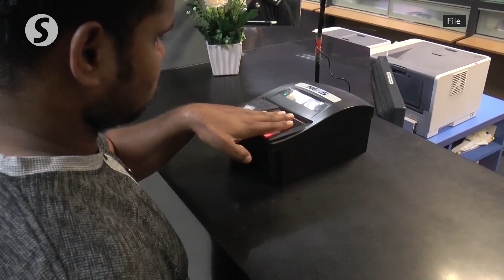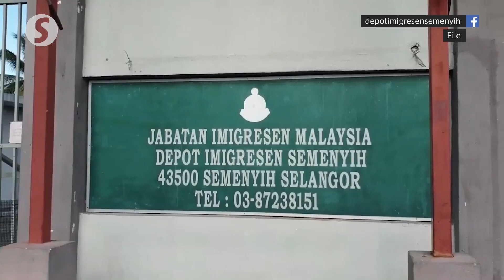Undocumented foreign workers may get a chance to be hired legally, says Home Minister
Home Minister Datuk Seri Hamzah Zainudin says undocumented foreign workers may get a chance to be hired legally if plans to allow employers to hire those held at detention centres goes through.

In an interview to mark his 100th day in office, Hamzah said the move will address the issue of employing foreigners without valid permits.

He added that the idea was still on the drawing board as there were issues that needed to be addressed before the proposal could be materialised.